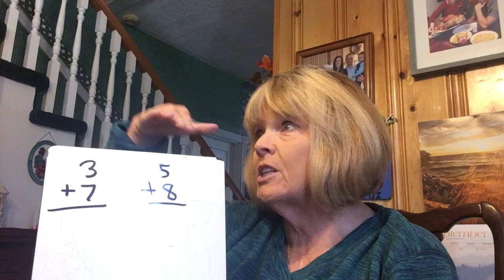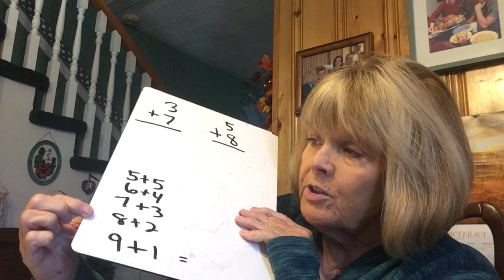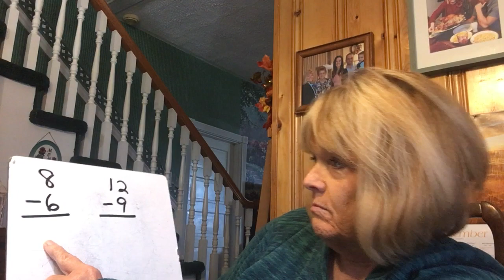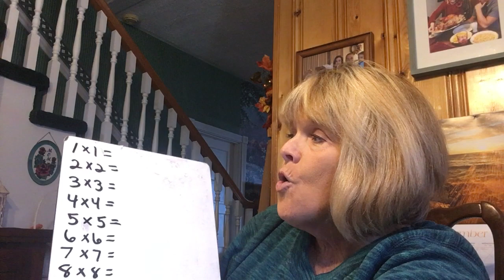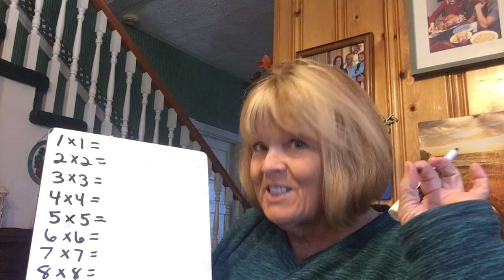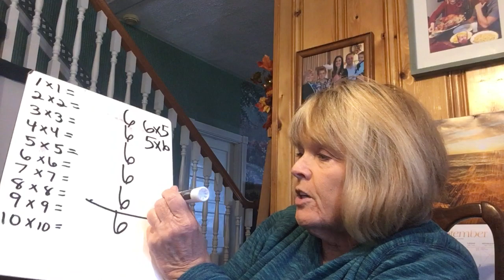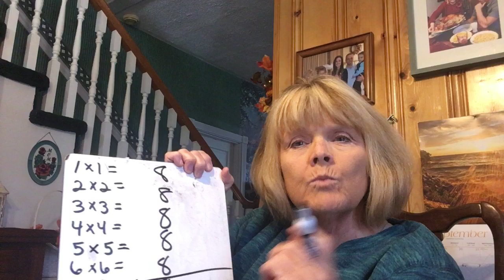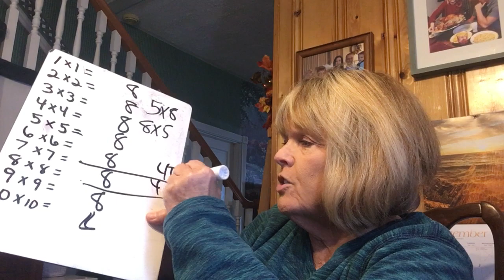How to teach basic math facts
Teaching how to add, subtract, multiply